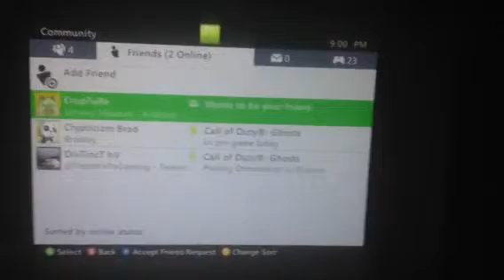No show proof